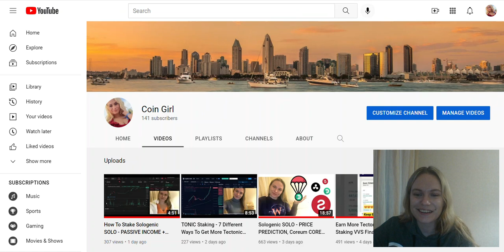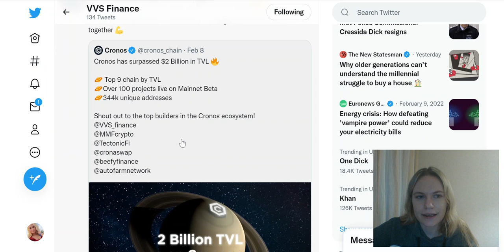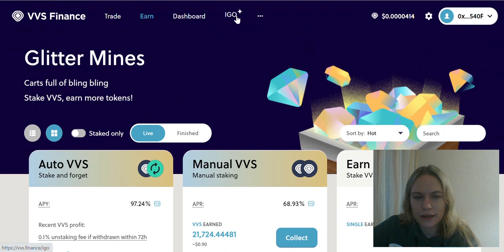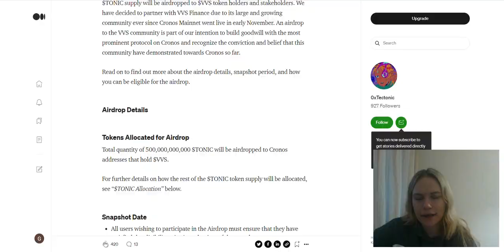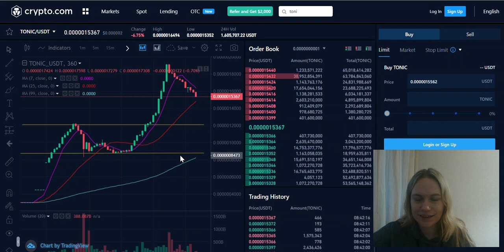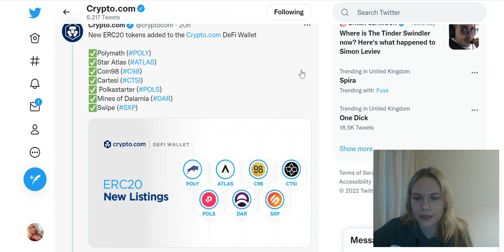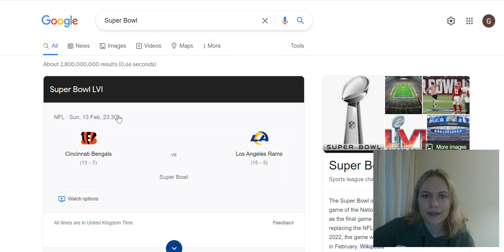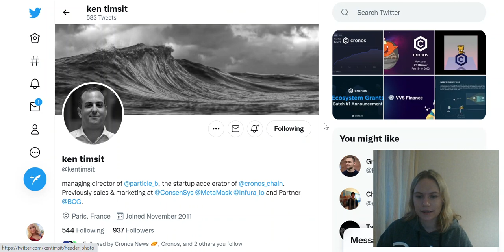CRONOS News - TONIC, VVS Finance, CRO Crypto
In this video, I cover different Cronos News and some upcoming events.

00:00 Cronos Ecosystem Total Value Locked
01:34 VVS Finance
02:40 Transaction Volume over 13M
03:26 Tonic Airdrop 14th Feb - Selling Pressure Increase
06:14 TONIC Market's collateral factor
07:06 CRO and Super Bowl 13th Feb
08:40 Particle B Update

6.VVS Finance, TONIC Tectonic DeFi COIN on CRONOS - A VERY NEW CRYPTO COIN with HUGE POTENTIAL!